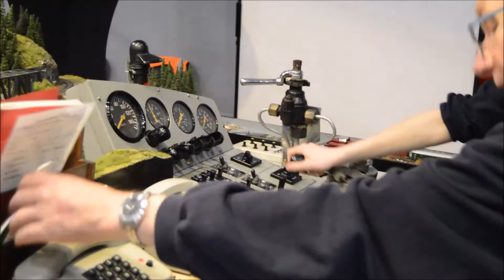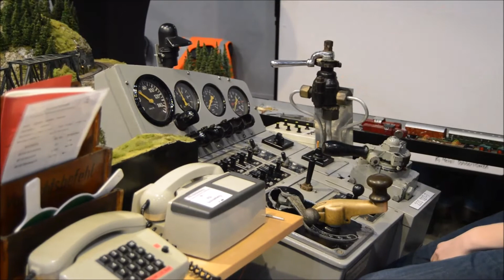Real driving Cab control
Eurospoor 2017 in Utrecht featured a layout with the ultimate in cab control systems. A real drivers desk from locomotive V200 027 linked to software that controls the model trains